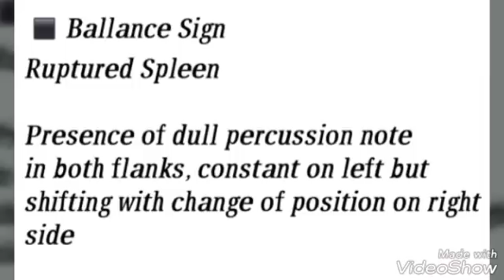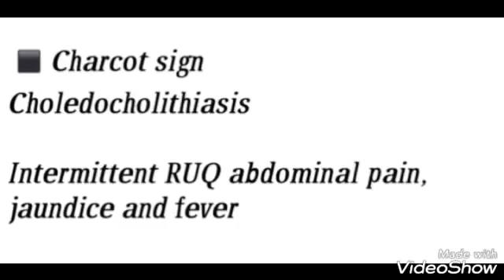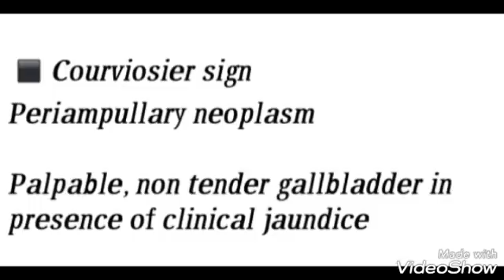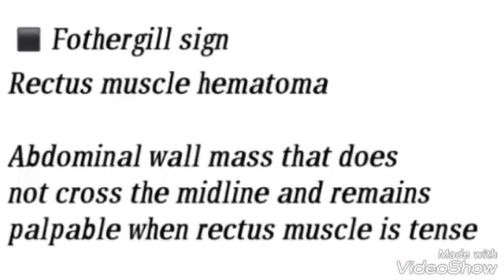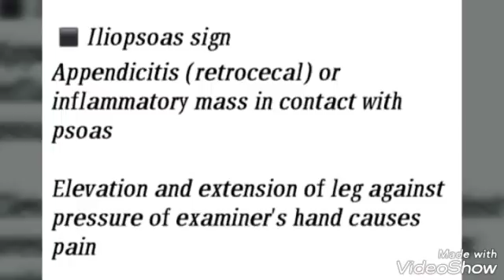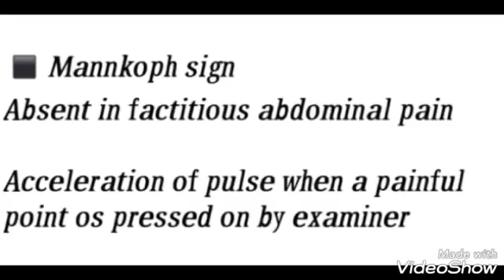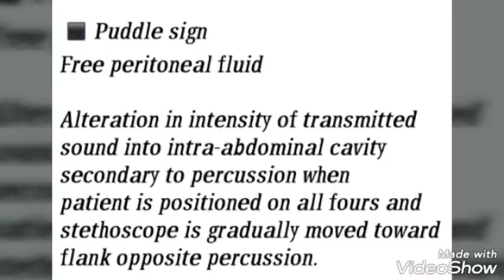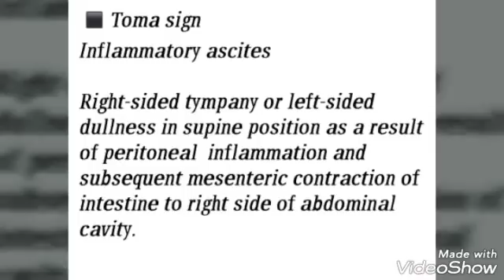Most common sign Question in Nursing Officer Exam Question